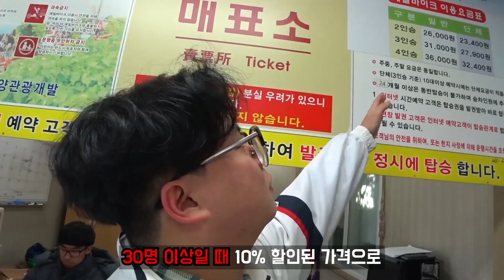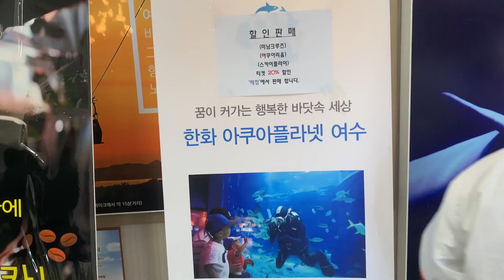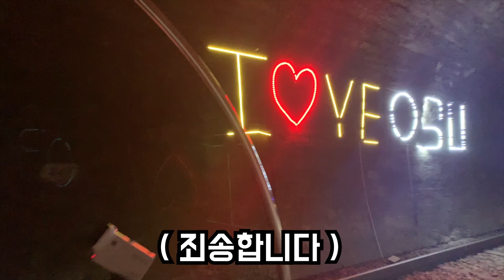여수 여행 코스 - 여수 해양레일바이크 | 여수 바다를 보며 달리는 레일 바이크 | 커플이 타면 사랑이 친구끼리 타면 분노가 가족끼리 타면 아빠에 책임이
여수에서 뭐하고 놀지?
우선 레일바이크는 한번 타고 시작!
바다를 보며 달리는 3.5키로...
짧은 것 같기도 하고... 긴 것 같기도 하고...
잘 나가는 것 같기도 하고... 안 나가는 것 같기도 하고...
그래도 안 타면 서운하니까! 여수 해양레일바이크는 필수!
이 영상만 보면 가격, 재미, 느낌. 한방에 마스터!
여수 여행 사전 가이드북.

올 어바웃 여수, All about Yeosu, 여수의 모든것